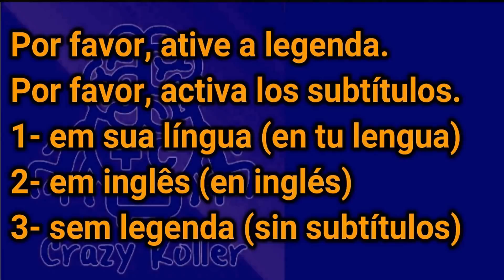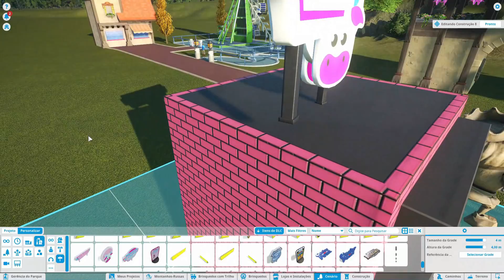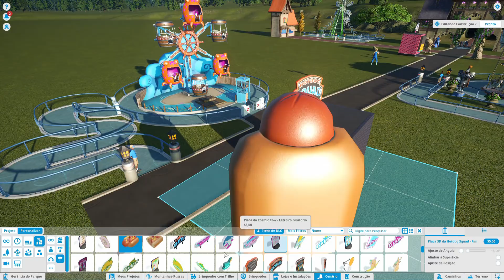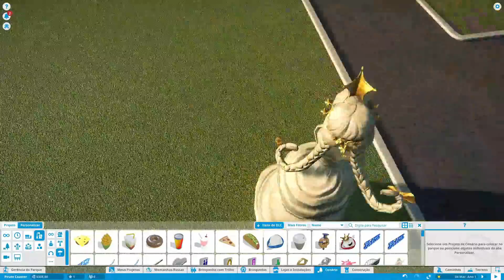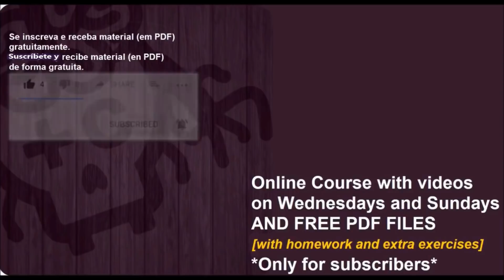MY BIG JOHNSON ( ͡° ͜ʖ ͡°) [PLANET COASTER/ GAMEPLAY]